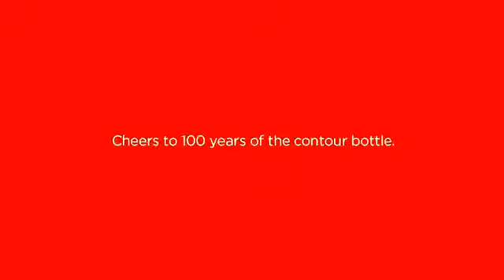Warren Buffett playing Ukulele Coca Cola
DAVE RAMSEY Recommends

This video is for educational, informational and for constructive commentary and criticism purposes. I might have made alteration to the original video. All copyrights belong to the original owner where applicable.

Do share your views, comments and suggestions on the video.

1)This video has no negative impact on the original works (It would actually be positive for them)
2)This video is also for teaching purposes.
3)It is not transformative in nature.
4)I only used bits and pieces of videos to get the point across where necessary.

Video Advice does not own the rights to these video clips.